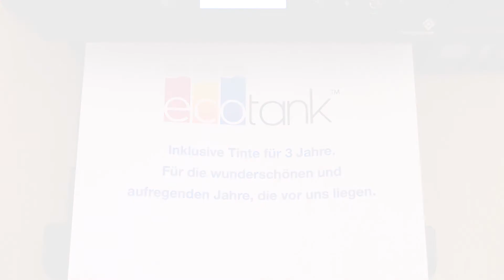Überraschung für Lea und Noah!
Familie Schramm lebt in London. Katharina, die Mutter von Leah und Noah hat sich etwas ganz besonderes überlegt, um ihren Kindern eine tolle Botschaft zu überbringen: Ein neues Geschwisterchen kommt!